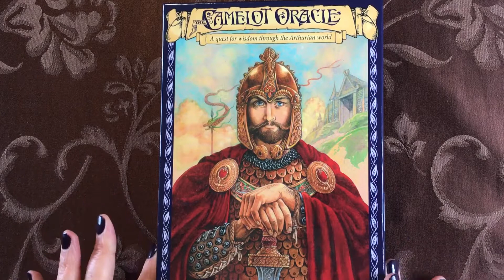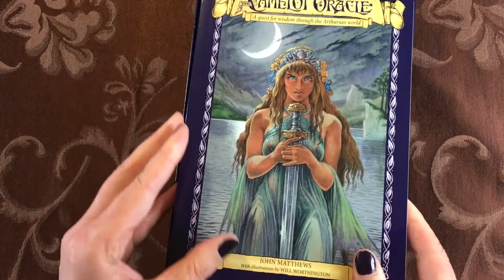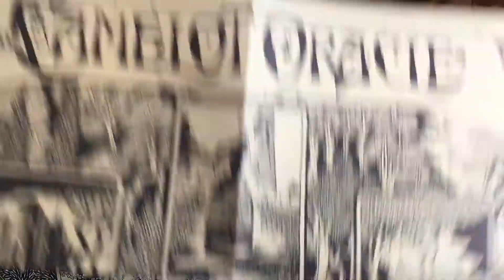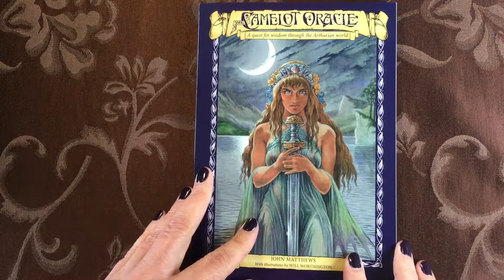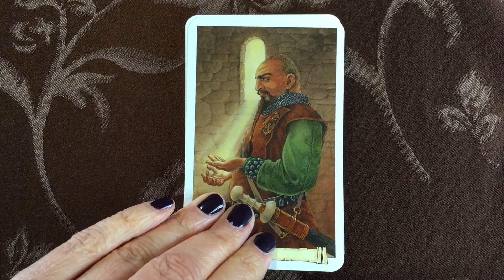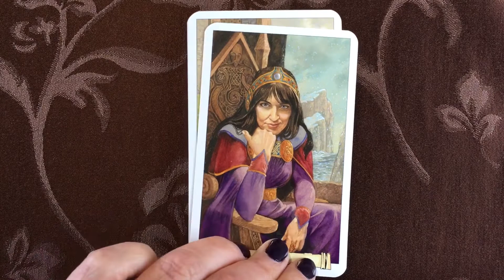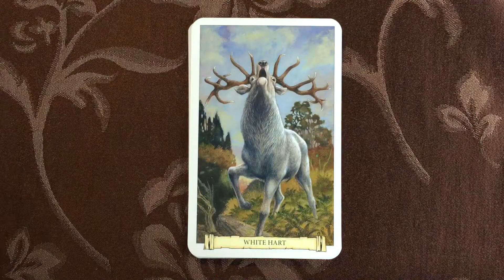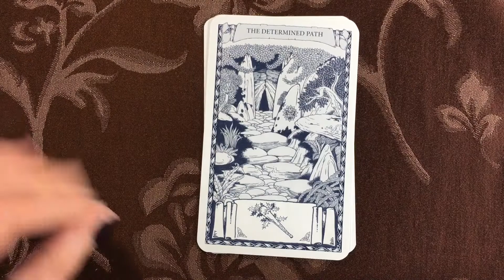The Camelot Oracle (Walkthrough)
The Camelot Oracle by Mark Ryan and John Matthews, illustrated by Will Worthington.
6. Kartendeck (6/7) der Worthington Reihe